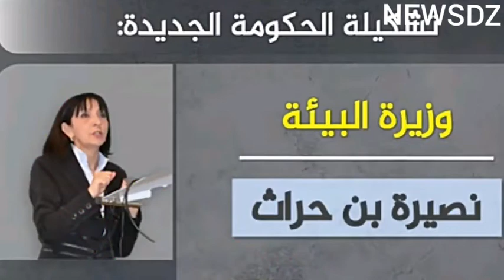شاهد بالفيديو تشكيلة الحكومة الجديدة كاملة